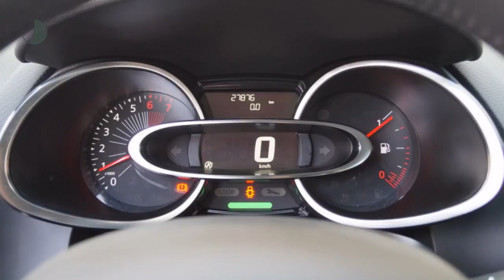Renault Clio TCE 90pk Limited (R-LINK/Climate/Cruise/PDC/16''LMV)